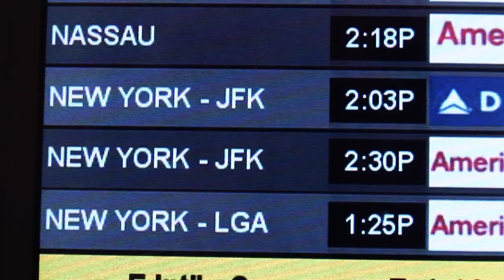Erick Morillo & Eddie Thoneick feat Shawnee Taylor - Live Your Life (OFFICIAL) 1080HD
Erick Morillo & Eddie Thoneick feat. Shawnee Taylor - Live Your Life